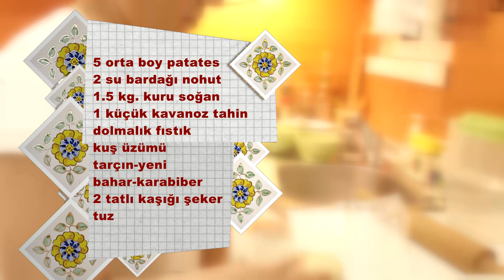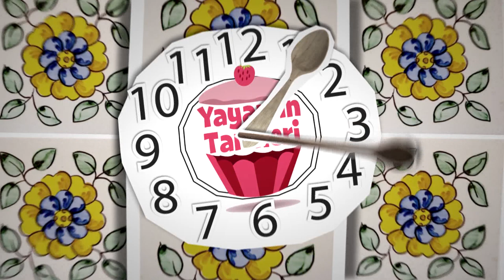🍳 TOPİK | ✨ Yayamın tarifleri | 👩‍🍳 Rita Osanna Bezircioğlu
Rita Osanna Bezircioğlu ile Topik yapımı.